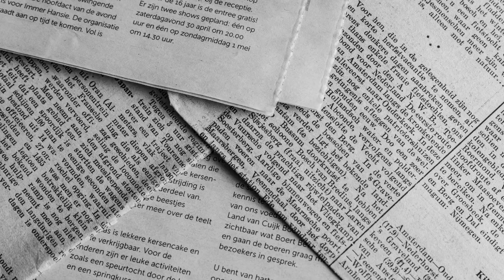Ron Desantis Fails His Way Out Of Presidential Race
Florida Governor Ron Desantis aka.Ron Desatan has decided to drop out of the US race for president right before the New Hampshire primaries were underway. I am thrilled that this book banning, culture warrior has dropped out of the race. Because no Mr Desantis, the US astoundingly rejects the policies that you have put into place for Florida. The US government will not be the place where so-called woke goes to die. Only your election campaign.